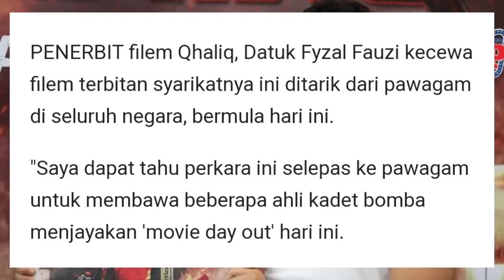7 Filem Malaysia Yang Paling Merugikan!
Filem adalah perniagaan. Kalau filem tu untung, maka seronoklah pembuat filem tersebut. Tapi kalau rugi? Nangis bucu katil jugak. Ini adalah senarai 7 filem Malaysia dengan kutipan terendah!